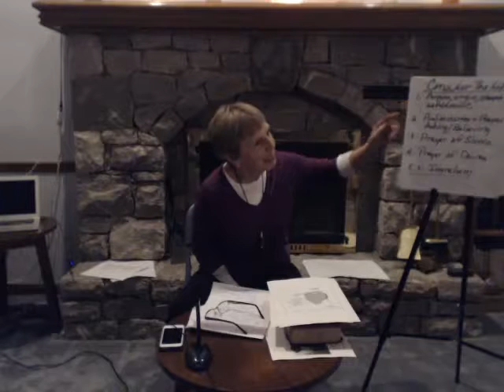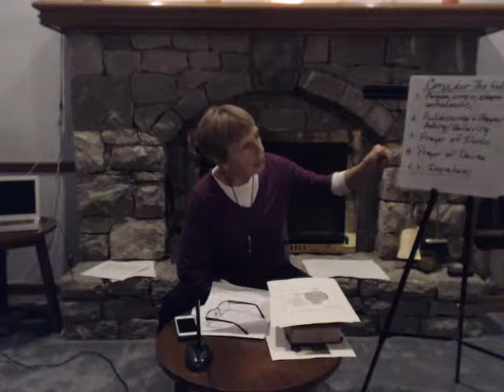prayer its practice and its answer 1 2016 09 08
Week 1 of Prayer, It's Practice and It's Answer by Rev. Eleanor Fleming  broadcasted 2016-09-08. This is the first of a series of talks based on the book "Prayer, Its Practice and Its Answer" by EV Ingraham. Text for this book may be found on the TruthUnity website under EV Ingraham.